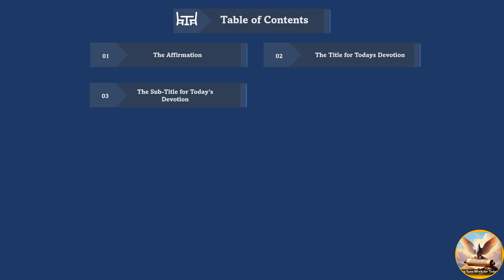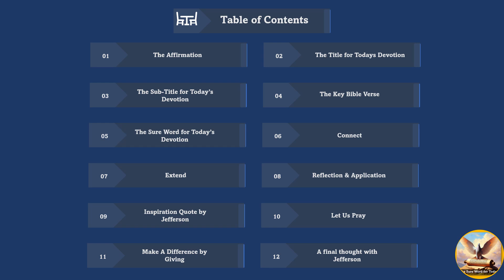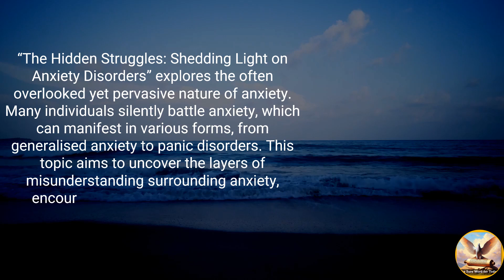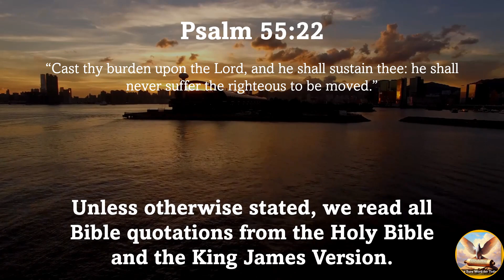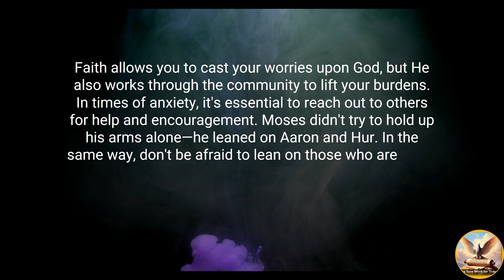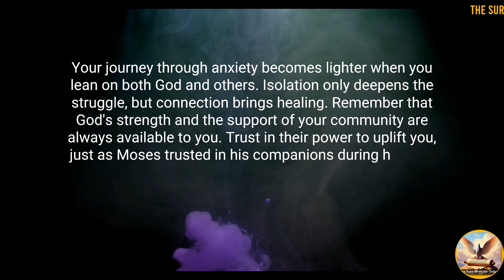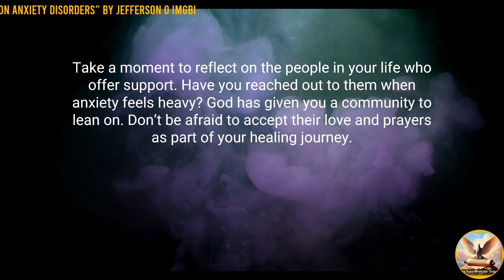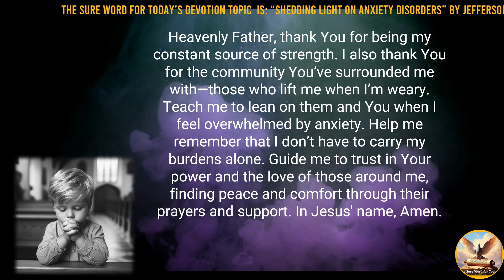🙏🏼✝️Shedding Light on Anxiety Disorders. Part 6🙏| The Sure Word for Today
🙏Welcome to "The Sure Word for Today" Audio and Video Daily Devotion!🎧✨

🕊️🚶The title for today's episode is "🙏🏼✝️Shedding Light on Anxiety Disorders. Part 6🙏|

🕒 Timestamps:
- 🕒00:00 ― Intro‍♂️👋
- 🕒02:56 ―  The Table of Contents 📑
- 🕒06:21 ― The Affirmation💪🏽
- 🕒06:50 ― The Title for this Series of the Sure Word for Today🌟🌟🌟
- 🕒07:45 ―The Sub-title for Today's Series 🌟🌟
- 🕒08:10 ― The Key Bible Verse🌌
- 🕒08:52 ― The Sure Word for Today's Devotion🗝️
- 🕒10:49 ― Connect🤝
- 🕒11:21 ― Extend🌟
- 🕒11:55 ― Reflection and Application🤔 🛠️
- 🕒12:27 ― Inspirational Quote by Jefferson O Imgbi🌟
- 🕒13:00 ― Let Us Pray🙏
- 🕒13:47 ― Make A Difference☕
- 🕒14:35 ― A final thought with Jefferson🧠🤔